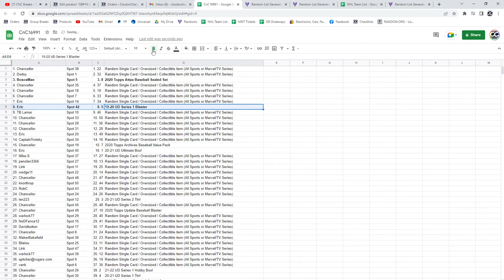Assorted Hockey Box Chancer Break With Ultimate - C&C GB #16,991